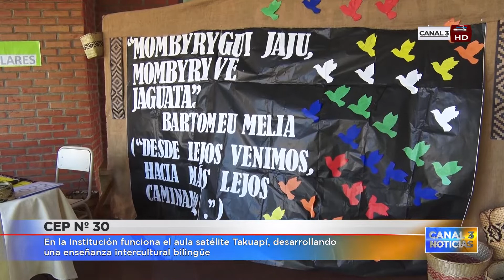El CEP Nº 30 conmemoró el "11 de octubre, último día de libertad de los Pueblos Originarios"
El Centro Educativo Polimodal Nº 30 concretó la 7ª Edición del 11 de octubre, fecha en la que conmemoran "el último día de libertad de los Pueblos Originarios". La profesora Rosalba Langer explicó que este año  los estudiantes expusieron sus trabajos y producciones anuales. Recordó que en la institución funciona el aula satélite Takuapí, modalidad Intercultural y Bilingüe a la que asisten cerca de 140 estudiantes de distintas comunidades de la zona.